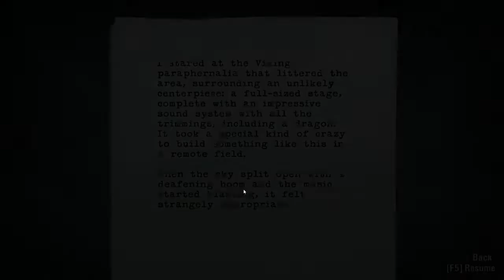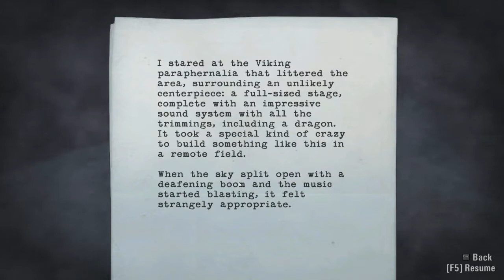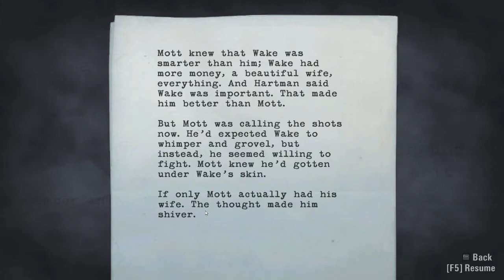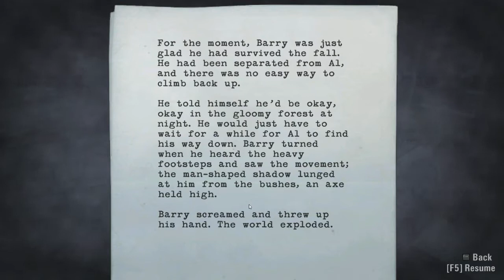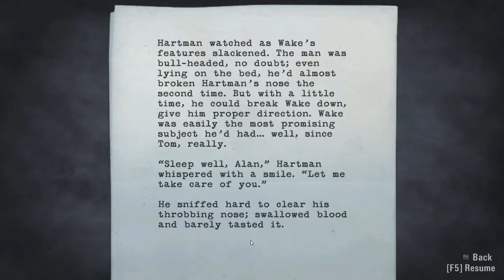[CH-Deutsch] Alan Wake #16 -- S Heckelabyrinth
Sali zäme,

Wieder isch Adventure-Mystery-Rollespiel agseit.
Teil 16: Verfluechte Kandelaber! Nur mit Müeh und Not bini entcho. Aber bereits verusse erwartet mich die nächsti Useforderig: Ich cha nid durs Tor dure zum Barry, es isch versperrt. Es bliibt mer nüd anders übrig, als durchs Heckelabyrinth z seckle.